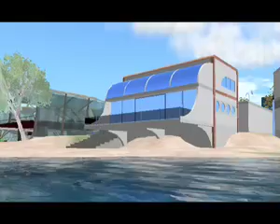S.M.S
First Italian Fiction in Second Life by ISN Virtual Worlds